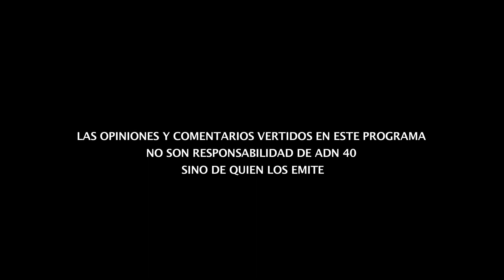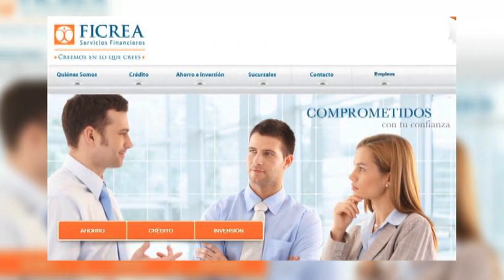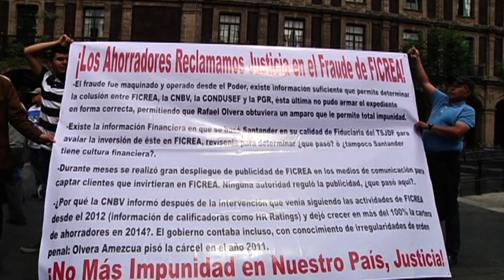LA NOTICIA QUE ESTARÁ MAÑANA EN PRIMERA PLANA